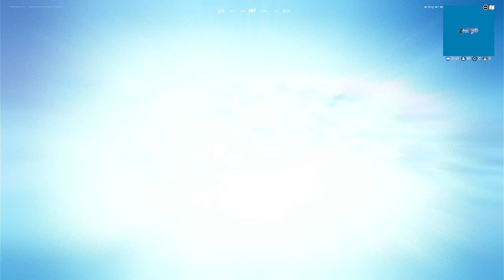Trying to do a challenge blue and under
Fortnite challenge for blue and under